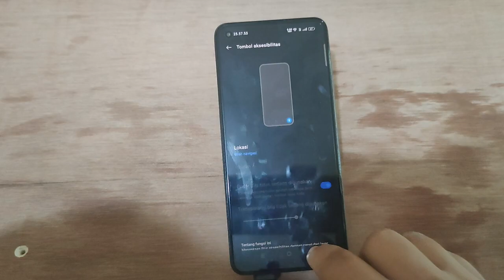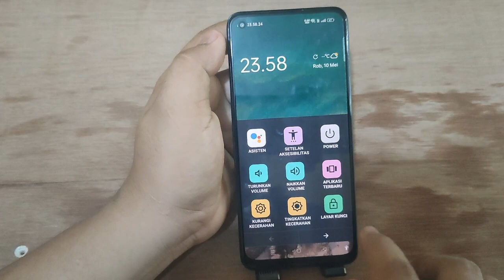Cara Mengaktifkan Tombol Aksesibilitas Di Hp REALME 10 PRO 5 G